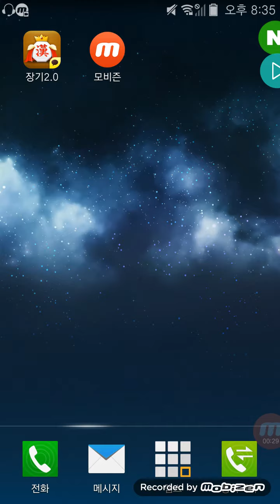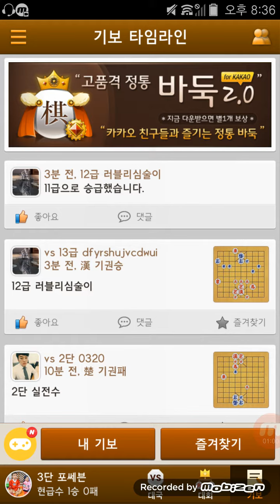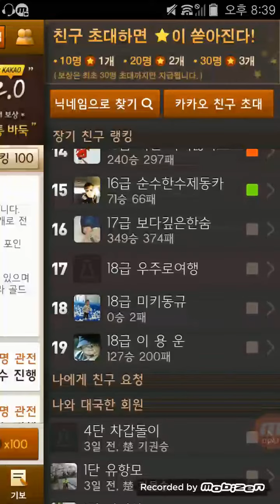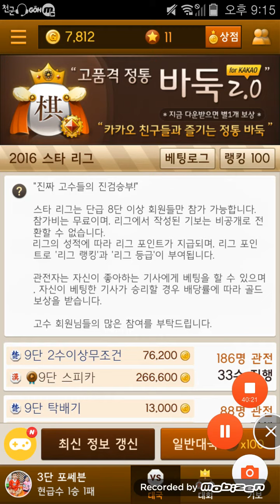[EnzinTV] 포쎄븐의 원앙마장기 37회 원앙마 대 원앙마장기는 한순간의 선택이 승패를 가릅니다.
포쎄븐의 원앙마장기 38번째 대국

한 원앙마
초 원앙마
원앙마 대 원앙마 한순간의 선택이 승패를 가릅니다.

※엔진TV 페이스북 페이지를 오픈하였습니다. 좋아요 많이 많이 눌러주세요.
※카카오장기에서 "포쎄븐"을 친구추가해주세요.
※카카오장기 기보분석을 원하시면 댓글 남겨주세요.
※주의:저보다 더 잘두시는 분들이 보면 다소 귀여울수 있습니다.